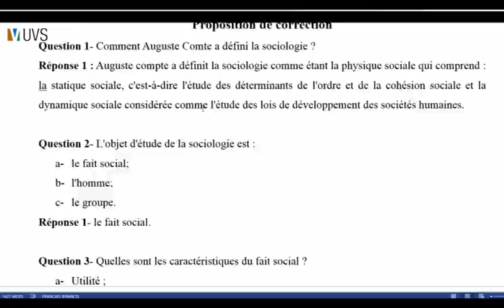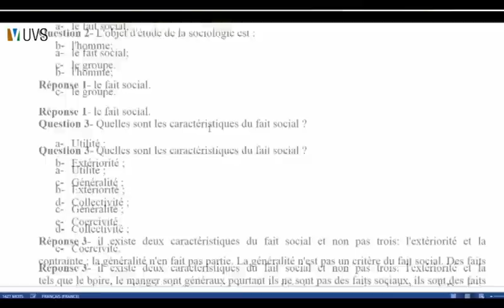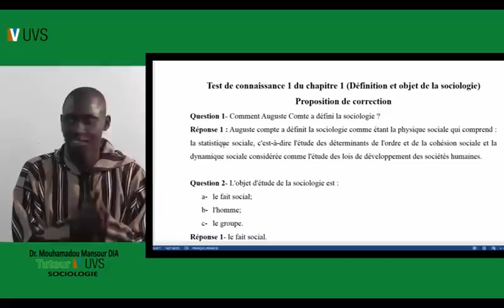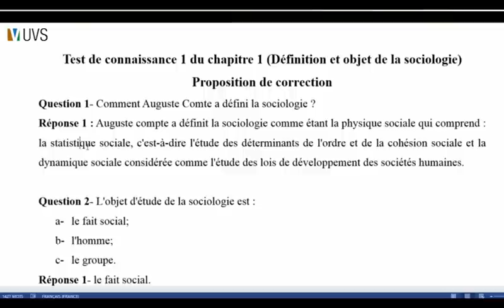UVS SOCIO Tests de connaissance 1 du chapitre 1